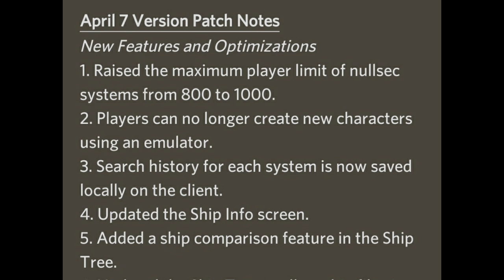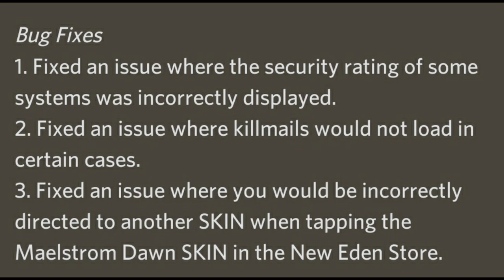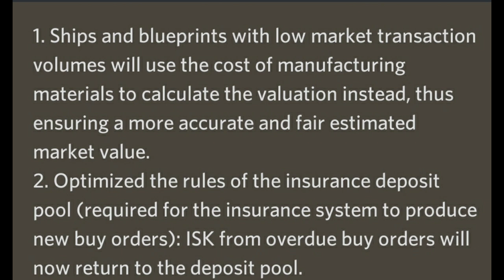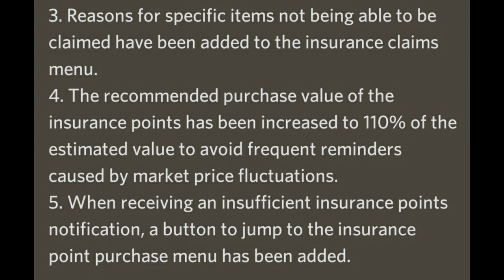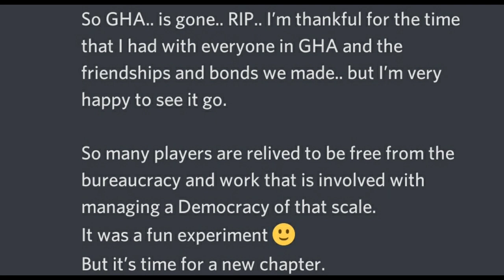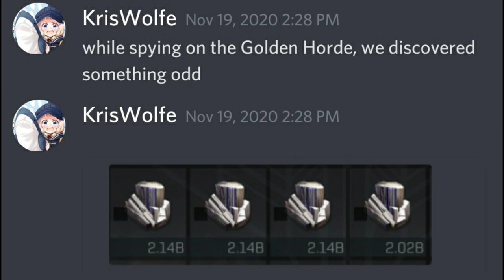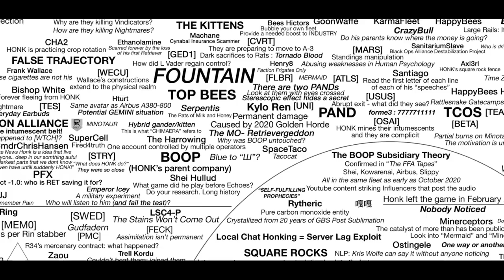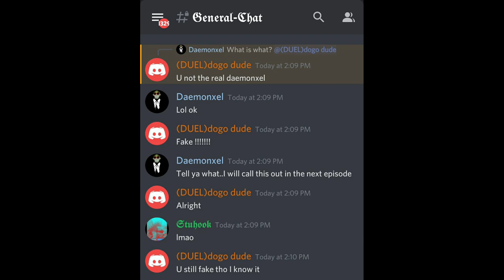EVE Echoes Weekly News Update 30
EVE Echoes Weekly News Update! A deep dive into the major stories of the week and all game news! Scanning Preview! Insurance V2! Golden Hoard No More? HONK Saves the game! Conspiracy Codex? Corporation spotlight The Flock & Immortality and much much more!

TIMESTAMPS:
0:36  Editors Notes (Corrections & Baby Update)
3:04  Patch Notes
6:38 Gamer News (ore compression, scanning, insurance v2)
11:45 Community News
22:05 Corporation Spotlight the Flock & IMY
24:49 Big Kills & Solo kills

Daemonxel#3082